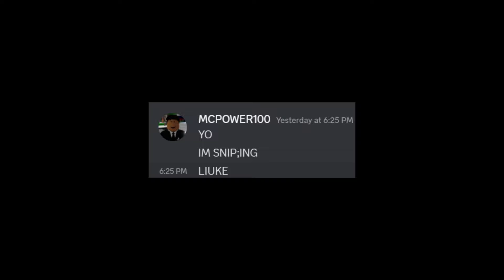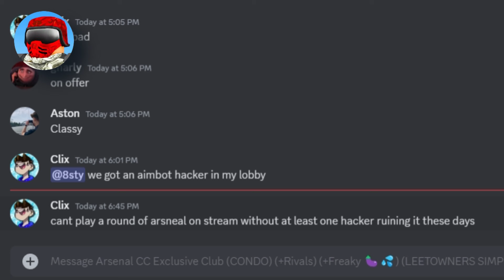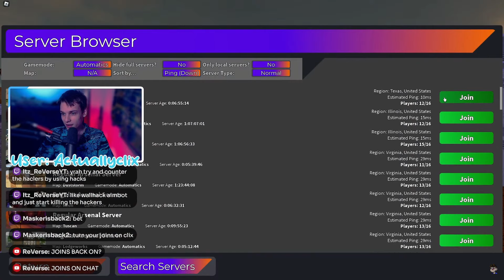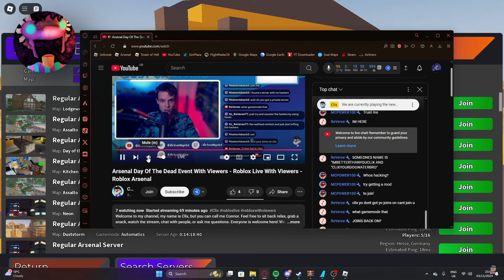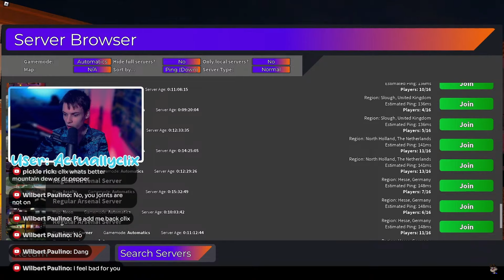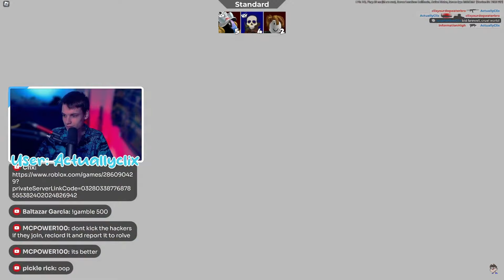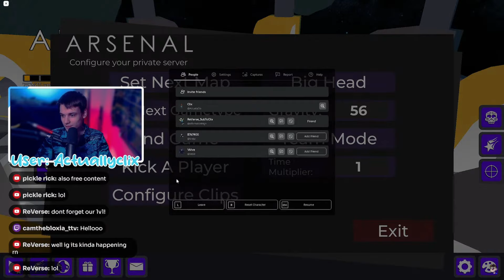I Trolled a Streamer With AIMBOT in Roblox Arsenal!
@ActuallyClix Sorry bro for us trolling, it was @GnarlyPickle and @Asiany idea (trust)

.    WASSSSSSSSS UPPPPPPPP

_91nova-macros

Tags (ignor) : Roblox,Roblox Arsenal,arsenal,game,Halloween,Roblox Arsenal Halloween,roblox,Arsenal haloween 2021, part 1,Hacula,hacula dx